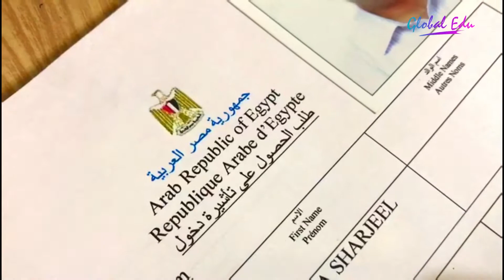Egypt Tour Preparations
Team Gems Travel & Tours working on final preparations of upcoming Egypt Tour.

To witness the awesome ancient wonders, endless golden sands and atmospheric local souqs make Egypt the ultimate travel destination. You’ve got to see it to believe it in Egypt – the chaos of Cairo, the bustling bazaars, the imposing glory of the Pyramids of Giza, the world’s most famous lion with a human head and much more.